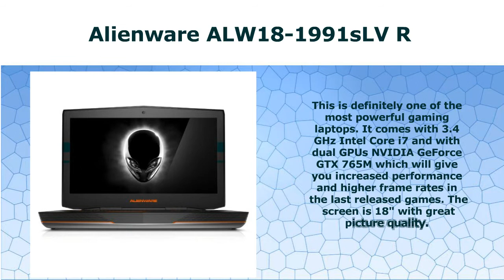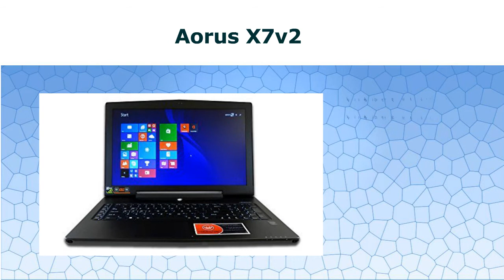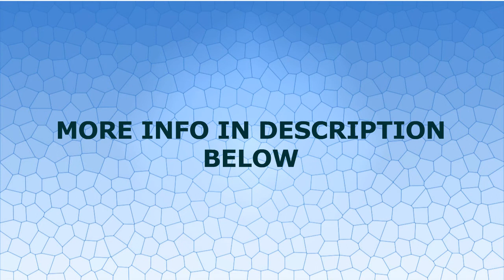Best gaming laptops reviews 2016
MSI Computer GT70 DOMINATOR-2293;9S7-1763A2-2293

► Max Screen Resolution 1920 x1080
► Processor 2.5 GHz Intel Core i7
► RAM: 8 GB DDR3L SDRAM
► Memory Speed: 1600 MHz
► Hard Drive: 1000 GB
► Graphics Coprocessor: NVIDIA GeForce GTX970M
► Graphics Card Ram Size: 3 GB
► Wireless Type: 802.11bgn
► Number of USB 2.0 Ports: 2
► Number of USB 3.0 Ports: 3

Alienware ALW18-1991sLV

► Processor 3.4 GHz Intel Core i7
► RAM: 8 GB DIMM
► Hard Drive: 750 GB
► Graphics Coprocessor: Dual NVIDIA GeForce GTX 765M
► Wireless Type: 802.11bgn
► Number of USB 3.0 Ports: 4

Acer Aspire V17 Nitro Black Edition VN7-791G-7939

► RAM: 16 GB DDR3
► Hard Drive: 1 TB SATA
► Graphics Coprocessor: NVIDIA GeForce GTX 860M
► Wireless Type: 802.11bgn
► Number of USB 3.0 Ports: 2

Lenovo Y50 4k

► Max Screen Resolution 3840 x 2160
► Processor 2.4 GHz Core i7-4700HQ
► Hard Drive: 256GB SSD
► Wireless Type: 802.11bgn
► Number of USB 2.0 Ports: 1

Aorus X7v2

► RAM: 32 GB DDR3 1600
► Hard Drive: 2.5 TB
► Graphics Coprocessor: NVIDIA Geforce GTX 860M SLI
► Wireless Type: 802.11bgn

Tags and keywords:
The best gaming laptop reviews 2015
Top rated laptops for gamers 2015
The best gaming laptops 2015 review
List of the best gaming laptops reviews 2015
Highly recommended laptops for gamers reviews